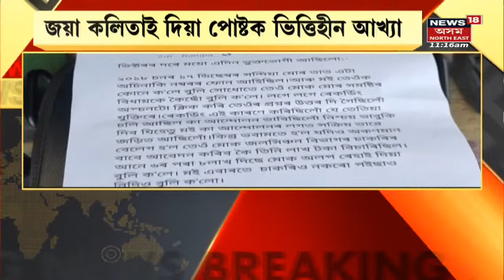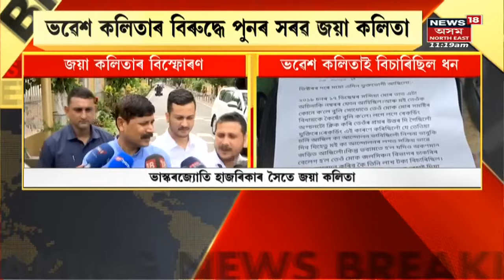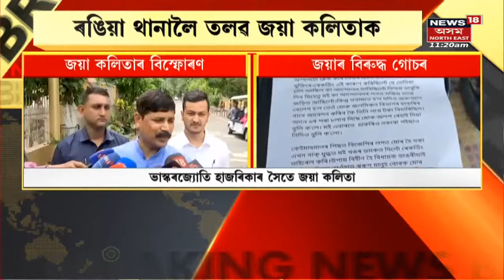Jaya Kalita News: ফেচবুক পোষ্টৰ পাচতে Rangia Police Stationলৈ তলৱ জয়া কলিতাক | Assam News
Jaya Kalita News: Assam Job Scamত নাম সাঙুৰ খাইছে প্ৰভাৱশালী BJP MLAৰ । ভিক্টৰ দাসক গ্ৰেপ্তাৰ কৰা হৈছে । তাৰ পাচতেই চাকৰিৰ কেলেংকাৰীৰ অভিযোগ তুলিছিল Amlan Jyoti Duttaই । এতিয়া শেহতীয়াকৈ এগৰাকী যুৱতীয়েও এই সন্দৰ্ভত উত্থাপন কৰা অভিযোগে লগাইছে খলকনি ।

LIVE: Victor Das News | Assam Job Scam | Assam Assembly Session Live | Assam News | News18 Assam |  Assam News | News in Assam | Assamese News | Northeast news | Northeast India |